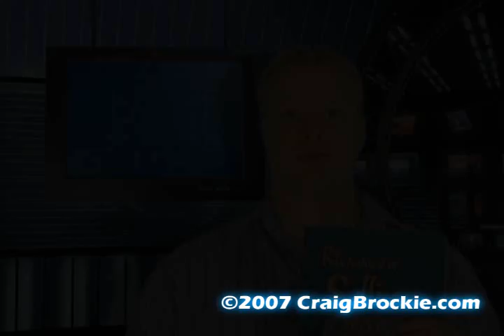Secrets to Effective Communications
This CraigBrockie.com takes you through the secrets of effective communication.